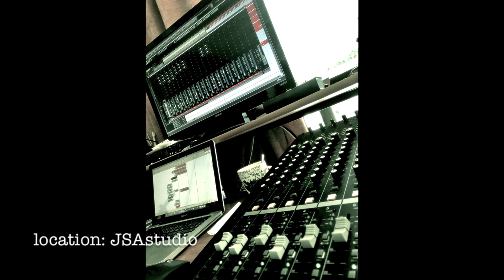Vino Rosso - Sandi Jug & Gerhard Kraus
Vino Rosso - interpretiert als ein Mix aus Musette Walzer mit Jazz Chords und Oberkrainer Walzer.
Gespielt von Sandi Jug - Akkordeon & E-Bass und Gerhard Kraus - Gitarre.